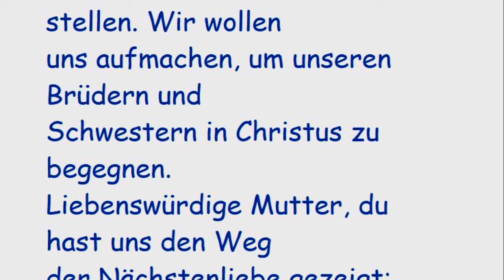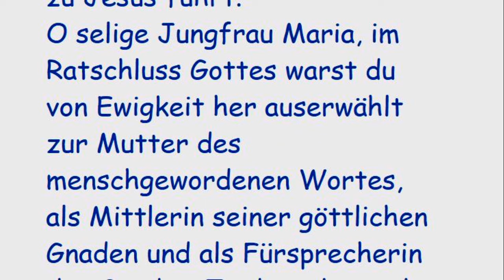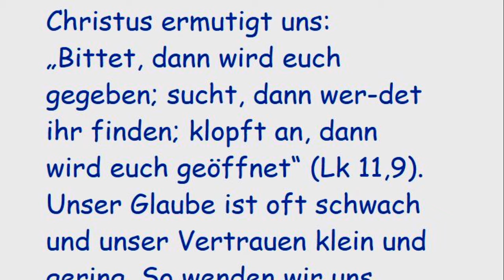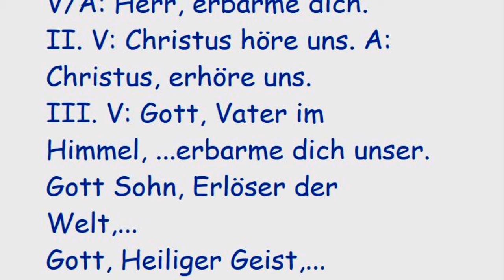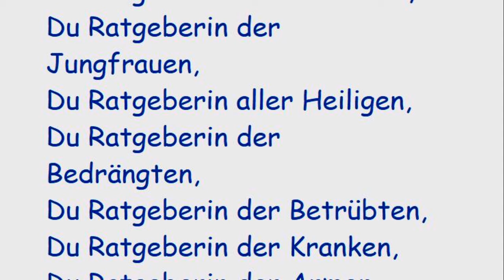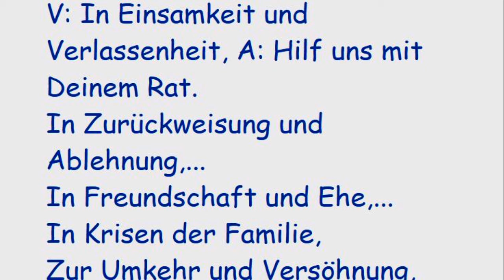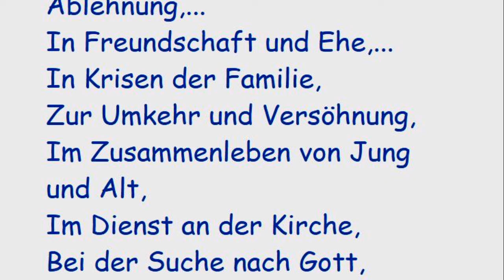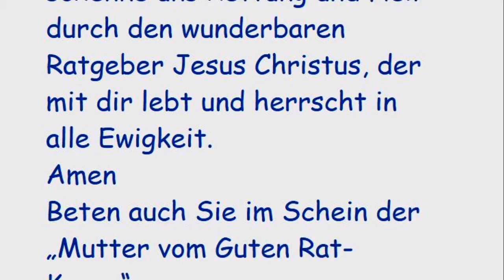4. Tag Novene zur Mutter vom Guten Rat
Bestell-Nr. dieses Gebetszettel: GD-92

Verlag Salvator-mundi

A-3292 Gaming, Kartäuserstraße 2